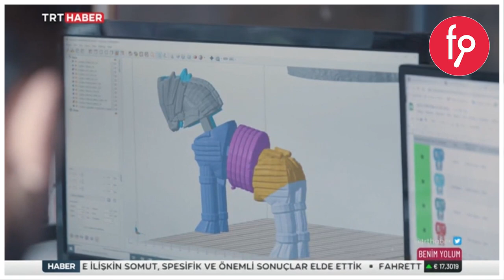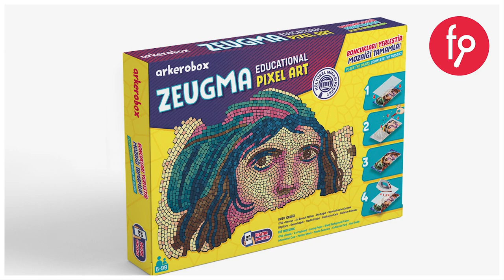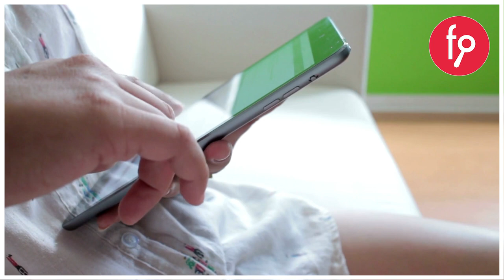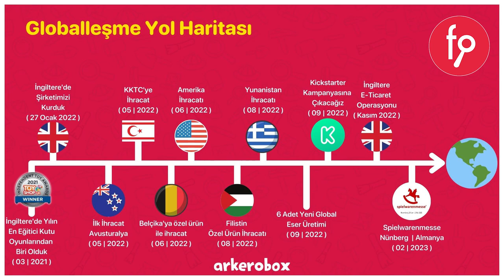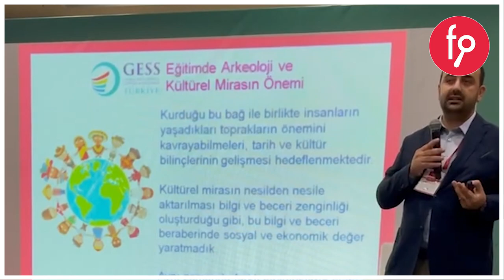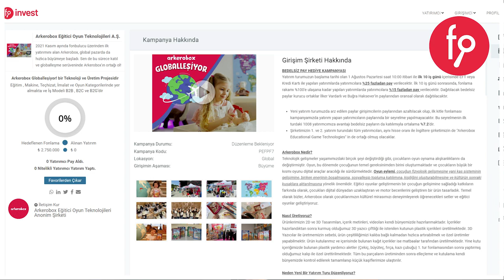Arkerobox | Paya Dayalı Kitle Fonlama Kampanyası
Arkerobox Pay Arzı

Yatırım Turu 8 Ağustos 2022, Pazartesi Saat 10:00'da başlıyor...

Çocukların, dünya kültürel mirasına karşı farkındalıklarını geliştirmek için yenilikçi eğitim metodları ile deneyimleyerek öğrenmelerini sağlayacak eğitici kutu oyunları geliştiren girişim.

Yeni yatırım turumuzun başlama tarihi olan 8 Ağustos Pazartesi saat 10:00 itibari ile ilk 5 iş günü içerisinde EFT veya Kredi Kartı ile yapılan yatırımlarda yatırımcılara %25 Bedelsiz Hediye Pay verilecektir. İlk 5 iş günü (Başlangıç: 8 Ağustos 2022 Pazartesi günü saat 10:00 Bitiş: 12 Ağustos 2022 Cuma saat 23:59) içerisinde uygulanacaktır.

İlk 5 iş günü içerisinde fonlama tamamlanmaz ise fonlama oranı %120'ye ulaşana kadar yapılan yatırımlarda yatırımcılara %15 Bedelsiz Hediye Pay verilecektir.

3.Yeni Yatırım turumuz 8 Ağustos 2022 Pazartesi günü saat 10:00 ‘da başlayacak ve 26 Ağustos 2022 Cuma saat 23:59’da sona erecektir. Toplam kampanya süresi 19 Gündür.